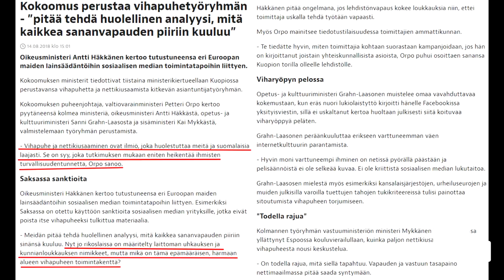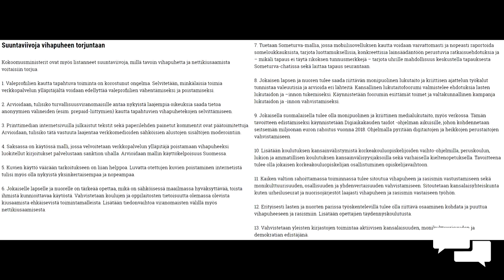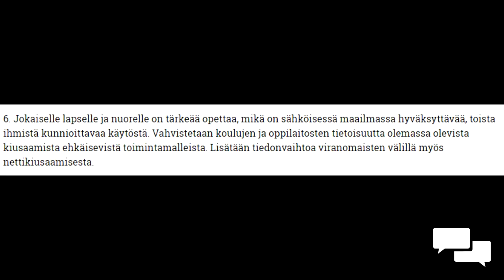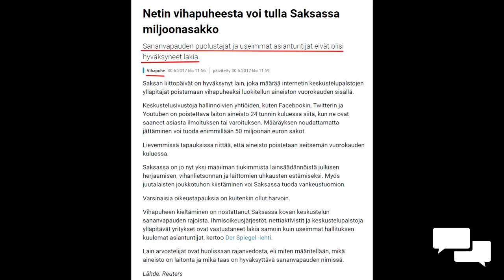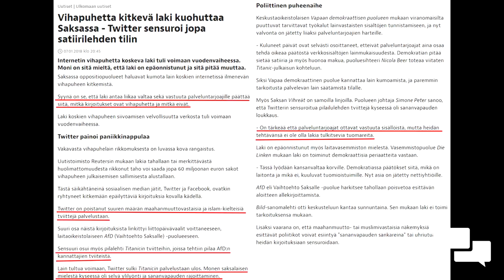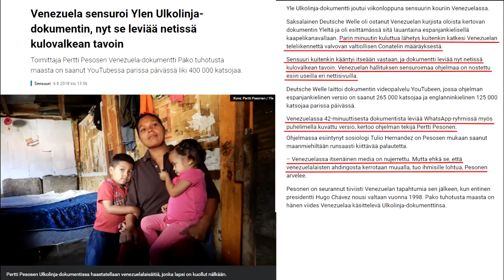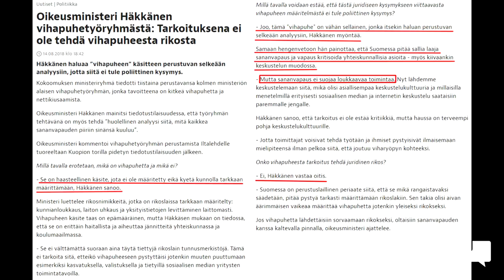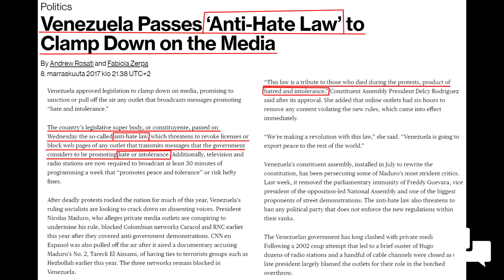Kokoomus, äkkiä pois vihapuheen harhapoluilta!